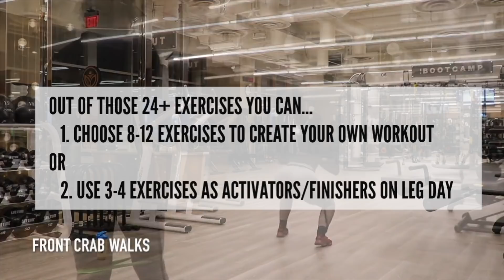Must Try Resistance Band Workout For Bigger Toned Glutes at Home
ↆEQUIPMENTↆ
•Resistance Band Brand I use (3 set)
The Black Band in the video is the highest resistance that 'I think' is only sold in store, try Big 5 (:

▶FAQ
Fanny Pack
Resistance Bands (Regular)
Resistance Bands (Difficult)
Knee strap
Protein Powder (Chocolate)